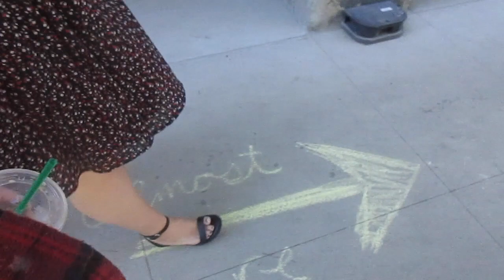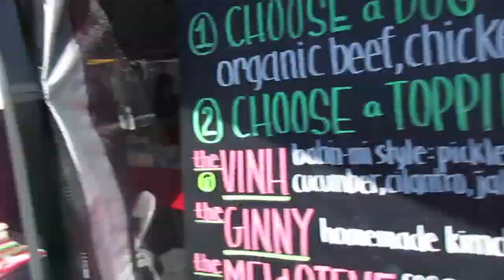LA Trip! | Meeting Ashley Nell Tipton, Chrissy Metz, & Gabi Fresh | JessieRetro